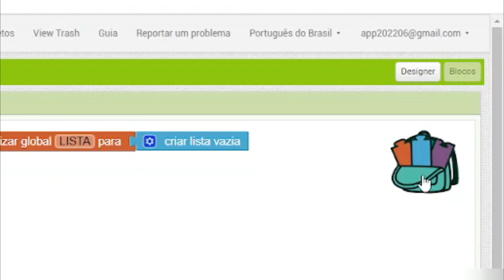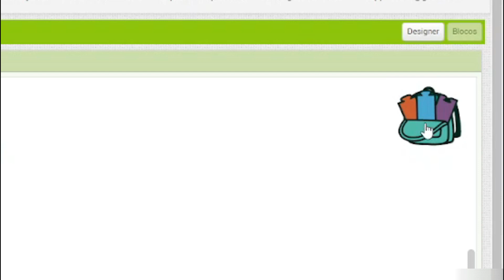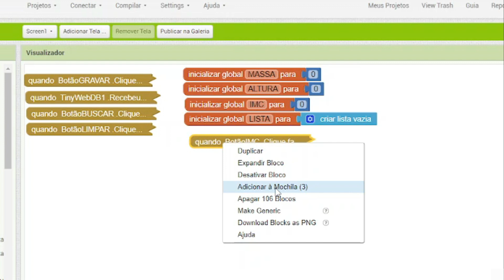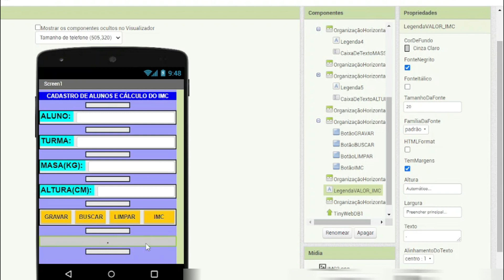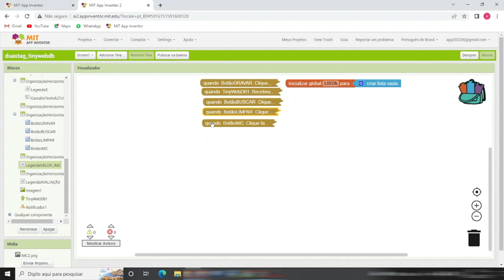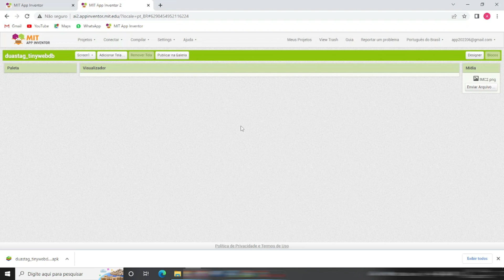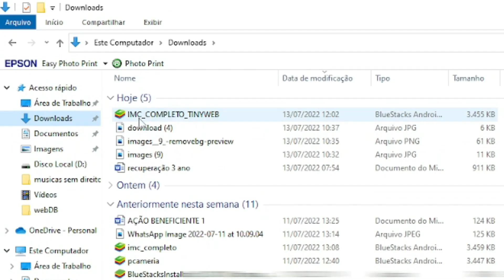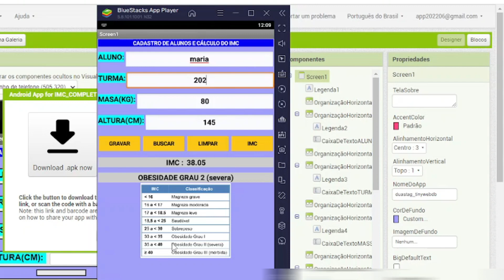AULAS DE APP INVENTOR - AULA 27 - COMO USAR A MOCHILA - TinywebDB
ESTE VÍDEO ENSINA  COMO USAR A MOCHILA NO APP INVENTOR
AULAS DE APP INVENTOR - AULA 13 –VARIÁVEIS GLOBAIS E VARIÁVEIS LOCAIS - ÁREA DO TRAPÉZIO.